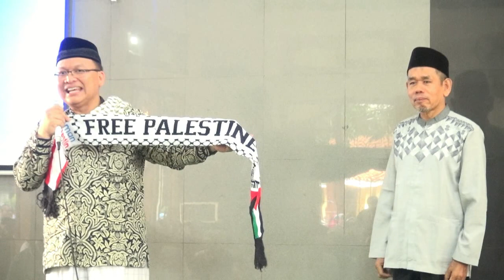detik detik penyematan Syal Free Palestine oleh Imam Asad Khalil Muhammad